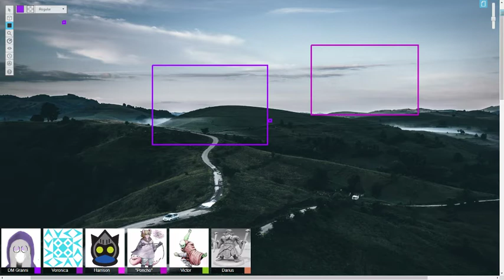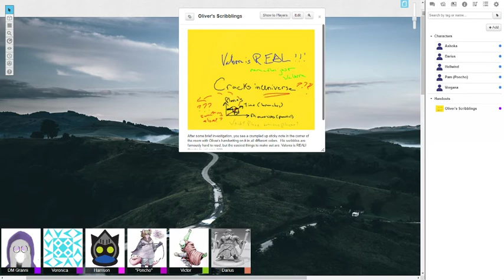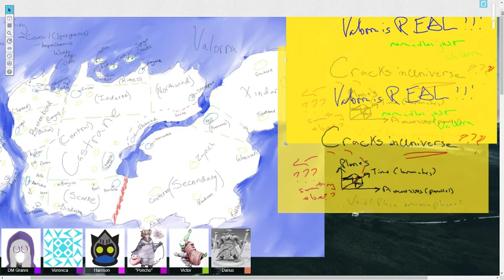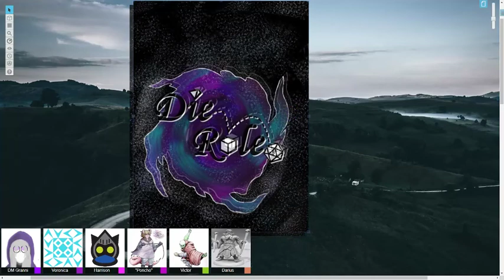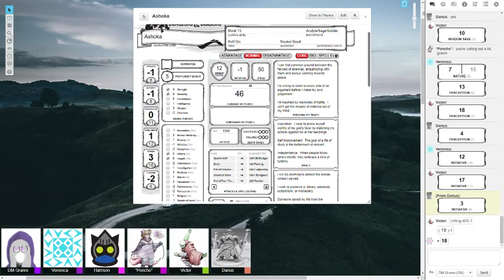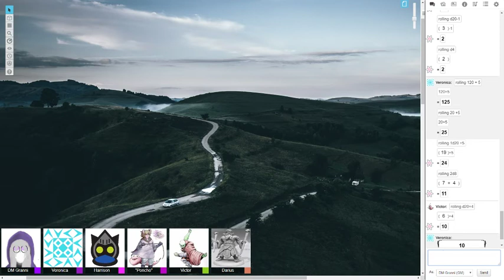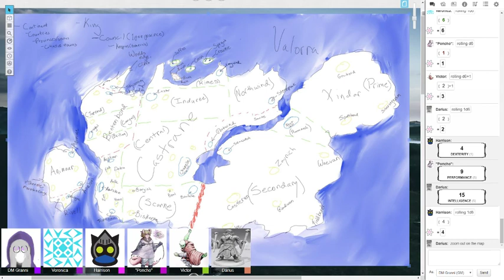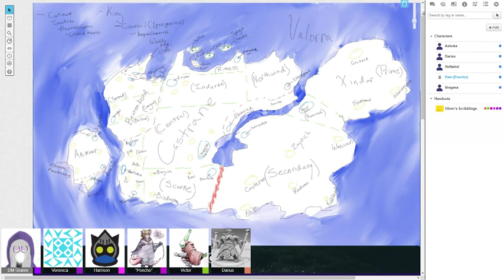Die Role Episode 1 - Oliver?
Hello darlings and dears!  This is the first episode of Die Role, a new DnD/ttrpg homebrew show that streams Sundays at noon  Can't make it live?  We'll post the VOD's here a couple days later!  However you hear of this intrepid tale, thank you for joining us on this adventure.

Join a group of friends and DnD party - Edgar (aka Poncho), Harrison, Victor, Veronica, and their physics professor Dr. Ray von Licht - as they come back to their small hometown after the sudden passing of their old DM, Oliver.

Edgar (Poncho) / Pam - instagram.com_nantrum